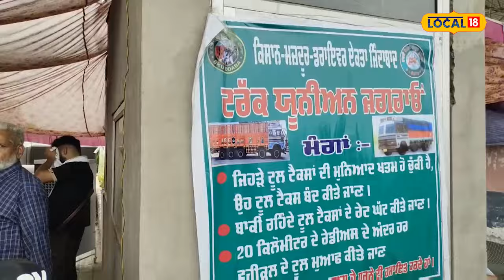Ludhiana News | ਪੰਜਾਬ ਦਾ ਸਭ ਤੋਂ ਮਹਿੰਗਾ ਟੋਲ ਪਲਾਜ਼ਾ 'ਲਾਡੋਵਾਲ' ਹੋਣ ਜਾ ਰਿਹਾ ਬੰਦ...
ਪੰਜਾਬ ਦਾ ਸਭ ਤੋਂ ਮਹਿੰਗਾ ਅਤੇ ਸਭ ਤੋਂ ਵੱਡਾ ਲਾਡੋਵਾਲ ਟੋਲ ਪਲਾਜ਼ਾ ਕਿਸਾਨਾਂ ਨੇ ਕੱਲ੍ਹ ਬੰਦ ਕਰਨ ਦਾ ਐਲਾਨ ਕਰ ਦਿੱਤਾ ਹੈ। 30 ਜੂਨ ਨੂੰ ਸਵੇਰੇ 10 ਵਜੇ ਤਾਲਾ ਲਾ ਕੇ ਕਿਸਾਨ ਲਾਡੋਵਾਲ ਟੋਲ ਪਲਾਜ਼ਾ ਨੂੰ ਹਮੇਸ਼ਾ ਲਈ ਬੰਦ ਕਰ ਦੇਣਗੇ।